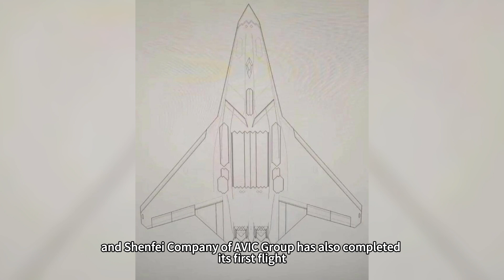J-50 fighter jet's fuselage design is unique, notch feature sparks netizens' debate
Two companies in the AVIC group have developed prototypes of sixth-generation fighters. Chinese netizens believe that the larger J-36 could be a sixth-generation land-based fighter for the Air Force. The smaller J-50 developed by Shenfei, on the other hand, has a maximum takeoff weight of at least 32.5 tons, and is likely to be used for the navy's sixth-generation carrier aircraft. The J-50 adopts a unique Lambda wing design with a consistent wing leading and trailing edge swept back angle, which reduces the radar reflective cross-section (RCS), giving it stealth performance superior to that of conventional fifth-generation aircraft.